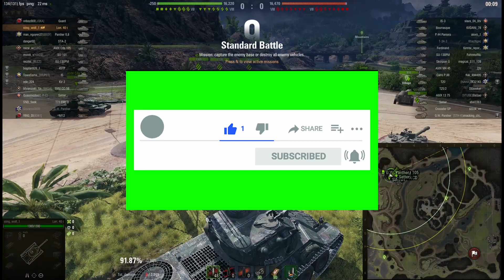How To Bully...Lorr. 40 t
/ llstingll
Always Happy&be safe out there😁.
Stream page=
Follower Goal: 820/1000 😘😘